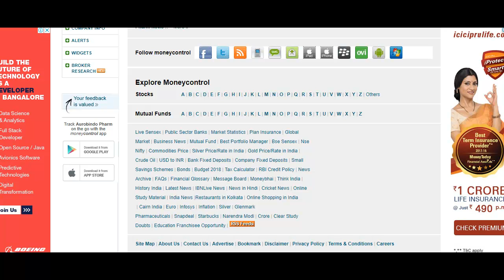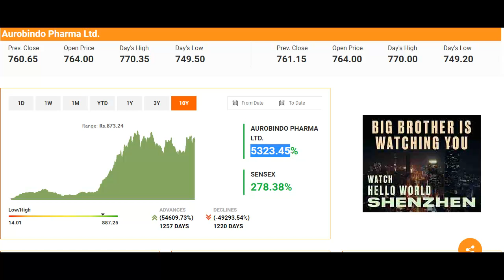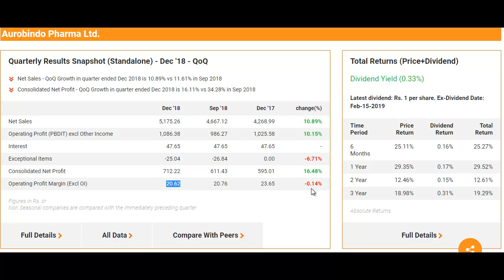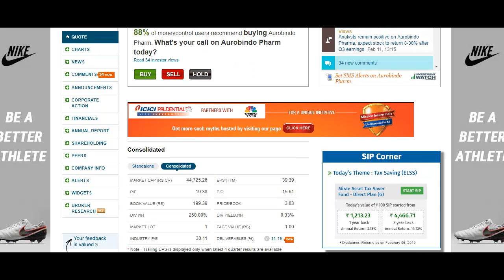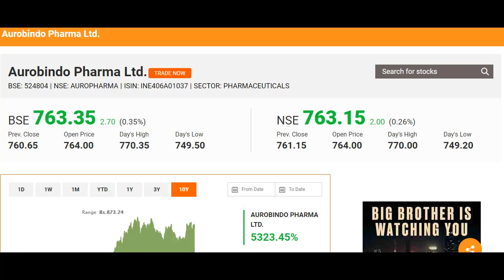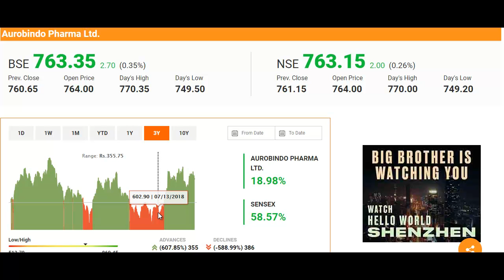फार्मा सेक्टर का बेस्ट शेयर, नतीजे भी शानदार है, नजर रखो, फायदा होगा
What to do with Aurobindo Pharma Stock?
Should I Invest in Aurobindo Pharma Stock?
Aurobindo Pharma Stock Buying Tips